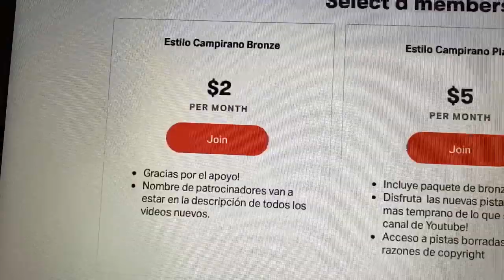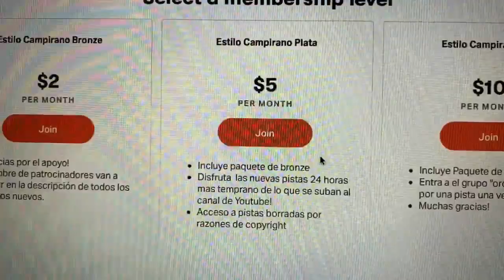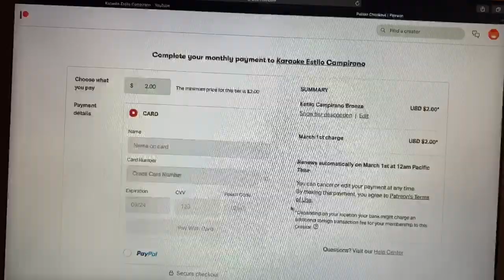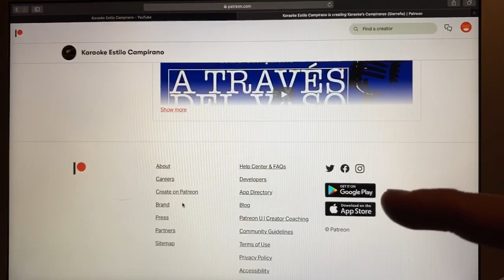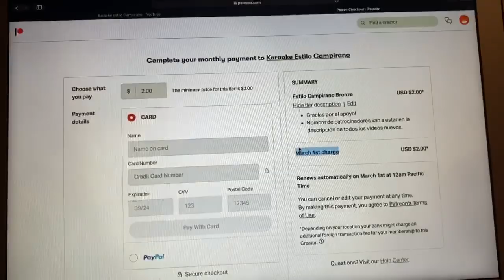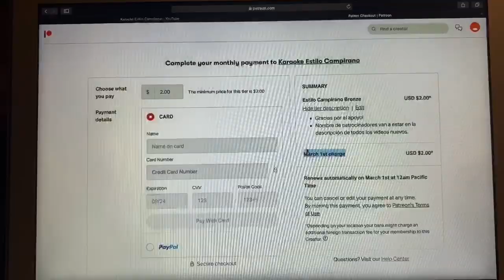Como patrocinar mi canal con Patreon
En este video les enseño como abrir una cuenta para patrocinar mi canal 👍🏼 Saludos y muchas gracias!